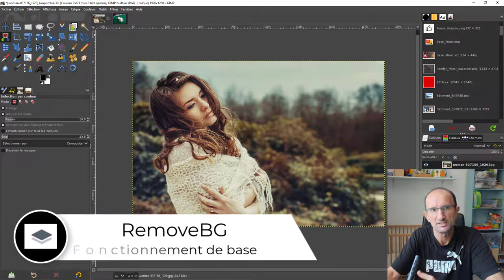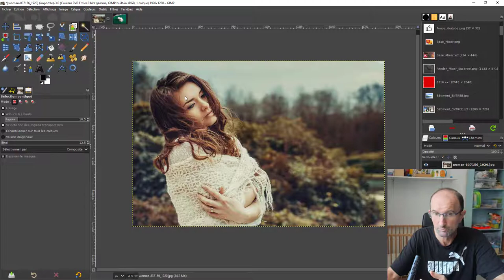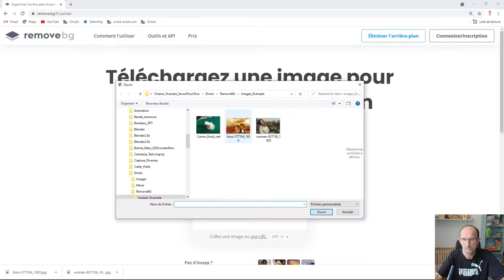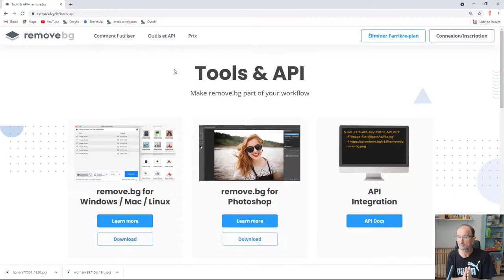RemoveBG - Supprimer arrière plan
Je vais vous présenter un site web où ceux et celles ont du mal à faire des détourages d'image vont être très surpris par la facilité de cet outil